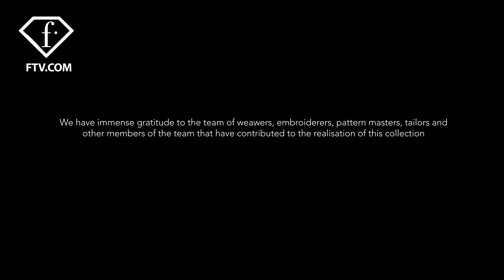Hymalayan bloom by Rahul Mishra for S/S 22, PFW | FashionTV | FTV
FashionTV Presents
Hymalayan bloom by Rahul Mishra for S/S 22, PFW

Welcome to the enchanting world of Rahul Mishra who created his spring/summer 2022 collection as an ode to the nature of Himalayas. He collected images of indigenous flowers, plants, and monarch butterflies near his studio at Uttarakhand, India, and transformed them into embroideries and silhouettes that look astonishingly true to life. He also used traditional Indian craft techniques which helped to create almost surreal textures and vibrant, painterly landscapes.

FR22236009